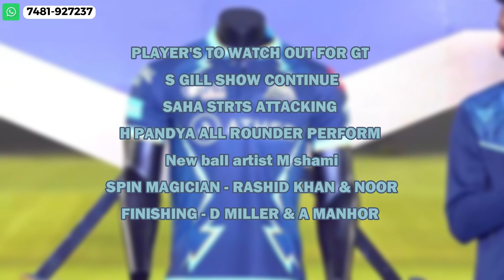TATA IPL 2023| Mumbai Indians vs Gujarat Titans, 57th Match PREDICTION | ANALYSIS| PLAYING11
Date & Time: May 12, 07:30 PM LOCAL